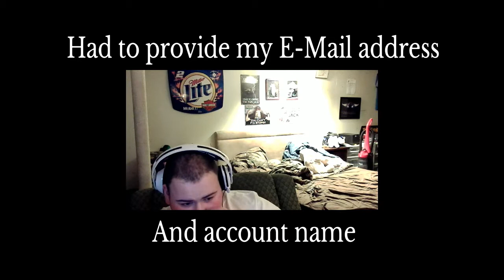Calling PlayStation!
I do a wide range of videos like GTA, horizon zero dawn, call of duty, and non gaming videos like vlogs and short films.